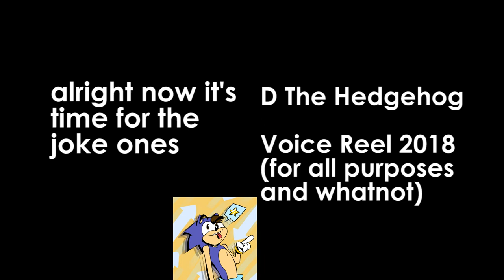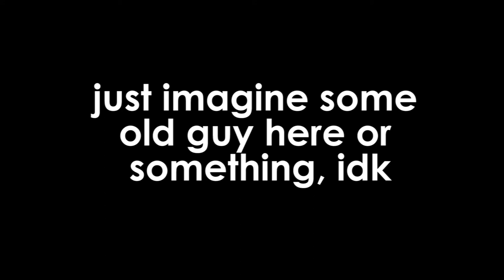yep, it's a voice reel(D The Hedgehog 2018 Voice Reel)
semi-serious
please don't be afraid to hire me for whatever projects- just holler for me